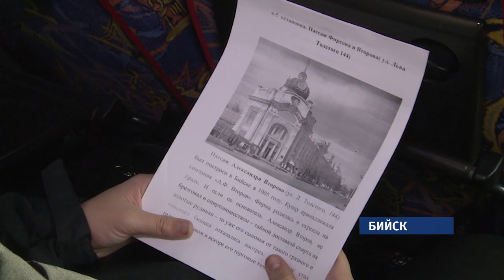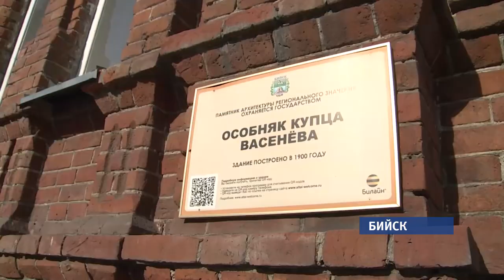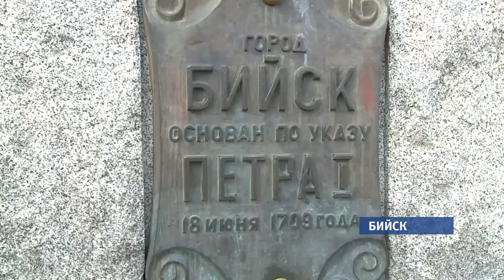Школьники Бийска изучают историю в ходе реальных экскурсий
В сороковой школе Бийска готовят экскурсионный проект городского масштаба. На базе школьного историко-краеведческого клуба «Начало» появилось новое направление. Теперь изучать историю города – учащиеся будут не сидя за партами, а непосредственно на месте. Сороковая школа стала победителем конкурса грантов Фонда социального содействия Александра Прокопьева. О том, как прошла первая экскурсия и в каких раскопках участвуют бийские школьники расскажем прямо сейчас.